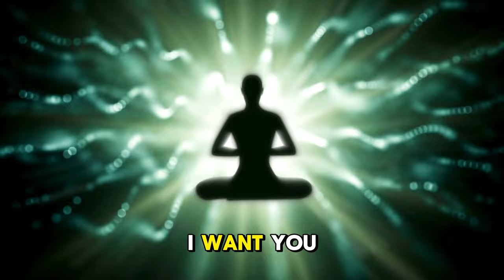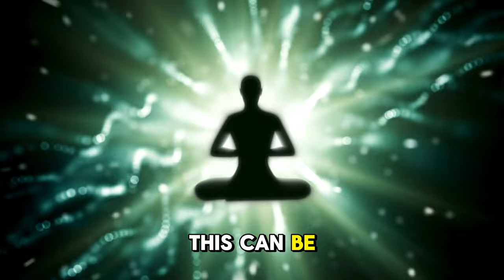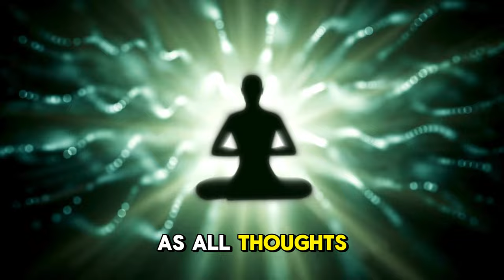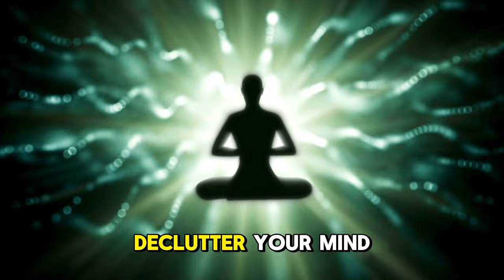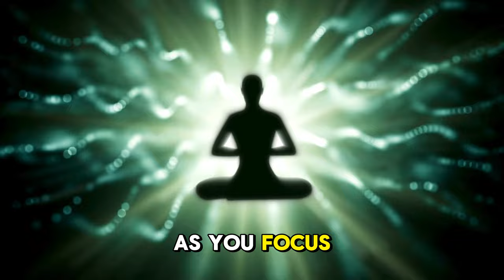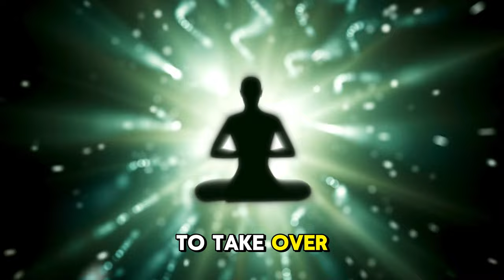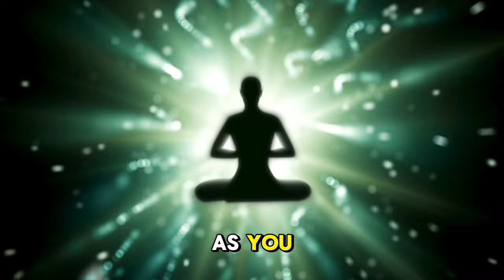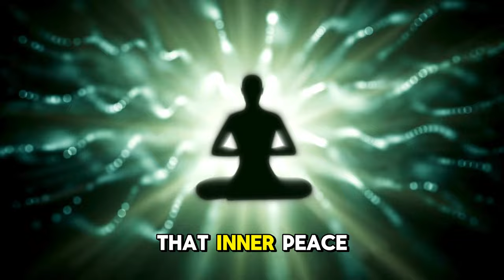Declutter Your Mind with Hypnosis Meditation | Clear Mental Clutter & Find Inner Peace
Is your mind feeling overwhelmed with thoughts, worries, and mental clutter? This guided hypnosis meditation is designed to help you declutter your mind, release unnecessary thoughts, and create mental clarity. Using the power of hypnosis, this session will help you relax deeply, clear away distractions, and restore a sense of calm and focus.

Perfect for those seeking mental clarity and emotional balance, this meditation will guide you toward a more peaceful, organized, and stress-free mind.

🧘‍♀️ Find a quiet space, relax, and allow this hypnosis session to clear and declutter your mind.

Anxiety Hypnotherapy Brisbane
Clive Westwood
Located in: Boondall Shopping Centre Sue's Korner
Address: 4/2128 Sandgate Rd, Boondall QLD 4034